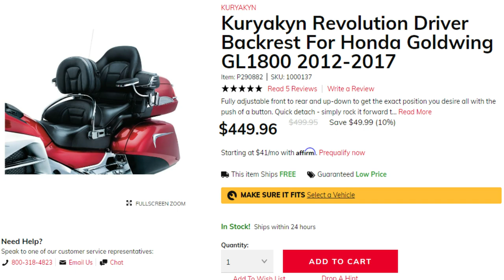Goldwing Morning Ride Before It Heats Up!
In this video I cruise around on my Honda Goldwing sharing some of my thoughts now that the national biker roundup is over.